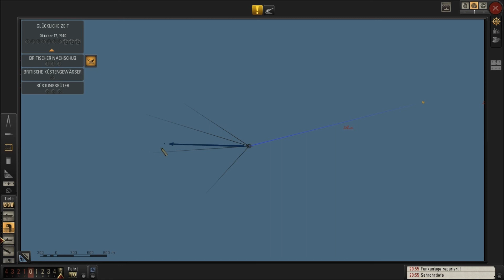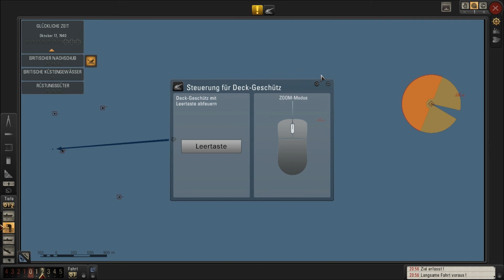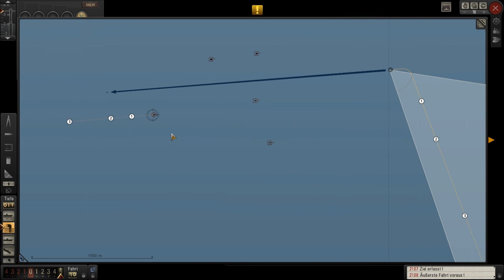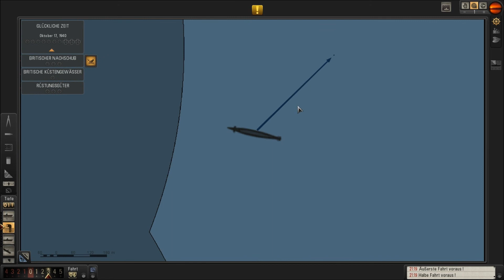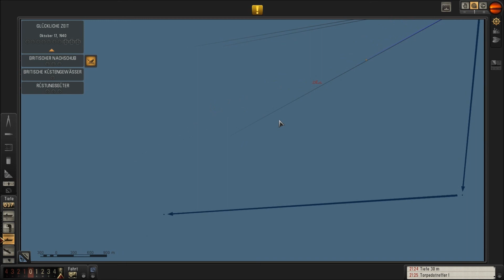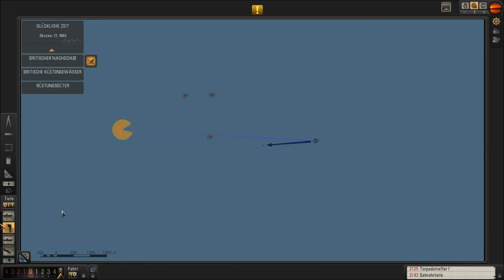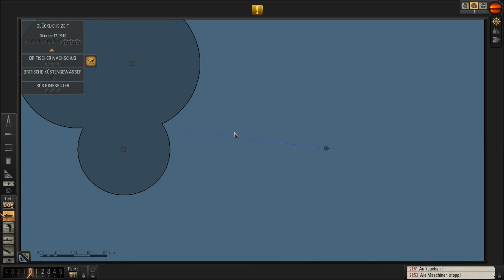Let´s Play Silent Hunter 5 german #52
Schaut das Video in 720p/1080p